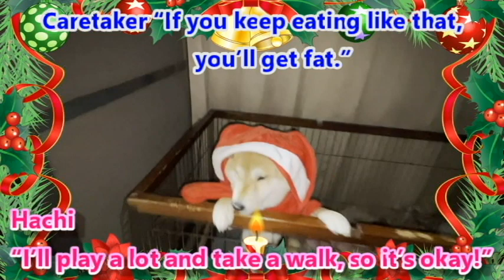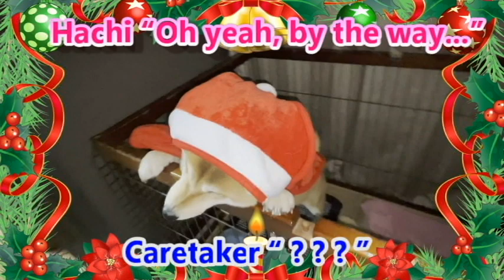Hi, I’m a gorgeous Shiba Dog, HACHI! Episode 78 Merry Christmas 2023 Hachi Santa is doing well today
Merry Christmas! It's suddenly gotten colder a week or two before Christmas, and I feel like I'm starting to experience a little bit of winter. When I made this video, it was still before Christmas, so I haven't been able to record the scene on Christmas day yet, but I hope to be able to show you that later. For now, Hachi will enjoy Christmas to the fullest. looking forward to!Hachi